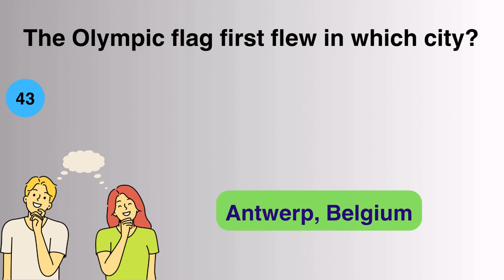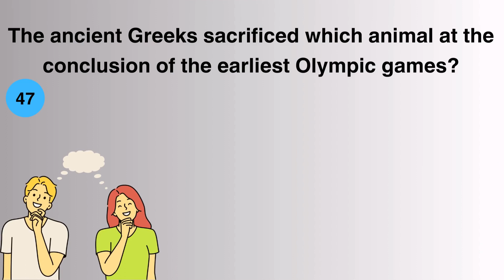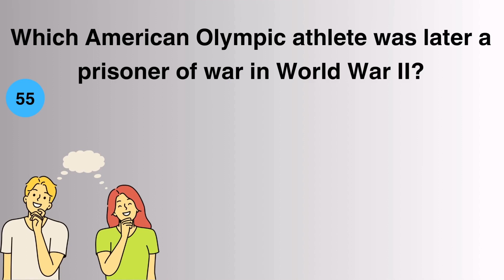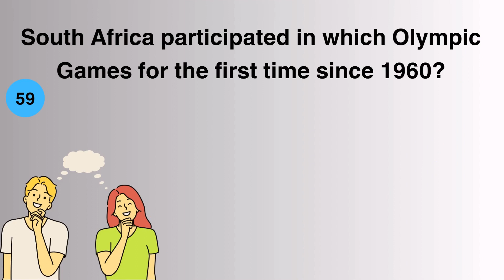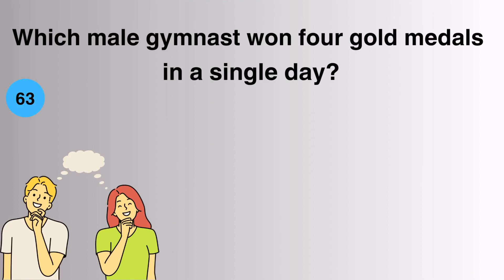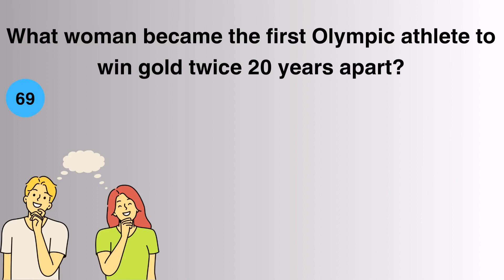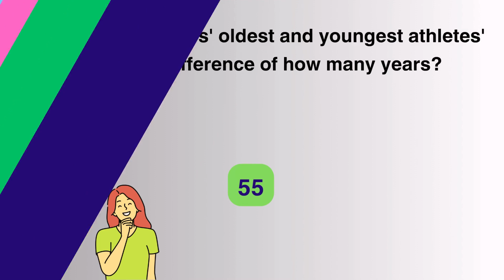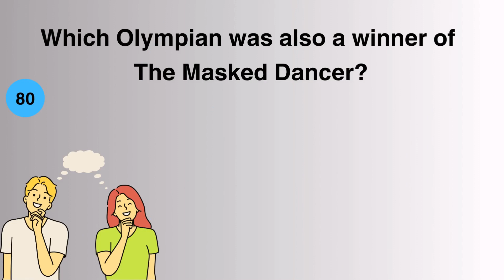Ready to be a Gold medalist in the Olympic trivia? Take our quiz now!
Ready to be a Gold Medalist in Olympic Trivia? Take Our Quiz Now! | Olympic Games Quiz Part2

Dive into the world of athleticism and international sports with our Olympic Games Quiz! This quiz is a comprehensive challenge that will test your general knowledge about the Olympic Games. Are you ready to explore the history, traditions, and athletes who have made their mark on this grand sporting event? Our GK Quiz on the Olympics offers a wide range of multiple-choice questions to tickle your brain and discover interesting facts about the Games.
From the Olympic Games motto to iconic moments in Olympic history, we've got it all covered. Whether you're a sports enthusiast or just curious about the world's largest sporting spectacle, this quiz will entertain and educate. Can you answer questions about the Olympics, sports, and athletes? Join us for the Olympic Games Quiz and see how well you know this celebrated event. Challenge yourself, learn, and share the Olympic spirit with this fun and informative quiz!